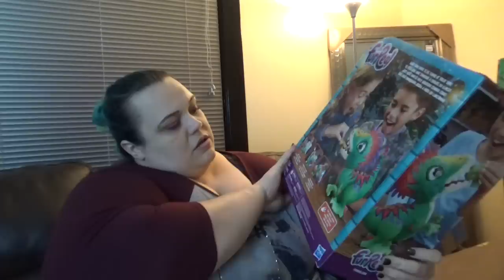Vlogmas 2018 Day 24: Chatty Kandy Is Back